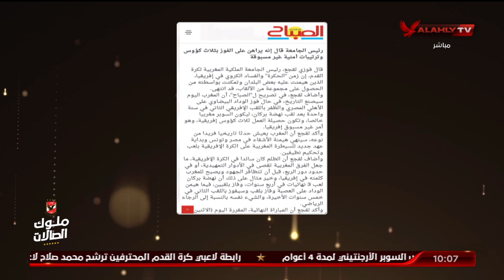الشاطر لـ لقجع: أنت سبب الفساد.. قضية الفساد بتاعت الاتحاد الإفريقي إللي حضرتك متورط فيها راحت فين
إسلام الشاطر لـ "لقجع":  أنت سبب الفساد داخل القارة.. قضية الفساد بتاعت الاتحاد الإفريقي إللي حضرتك متورط فيها راحت فين.. راحت في "بطن الزير" | البيت الكبير